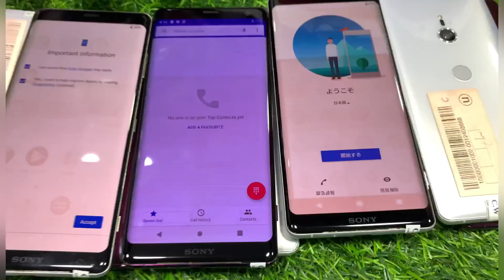Sony Xperia XZ3 in Rs.12000 fresh stock PTA Approved Lowest Price Grantee